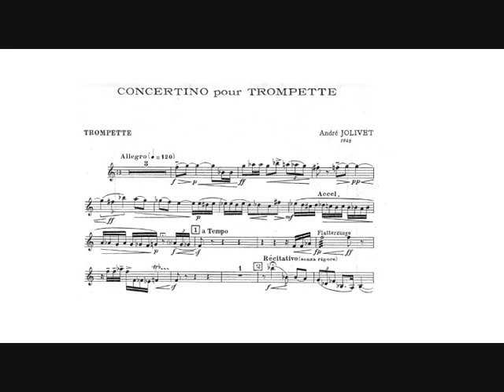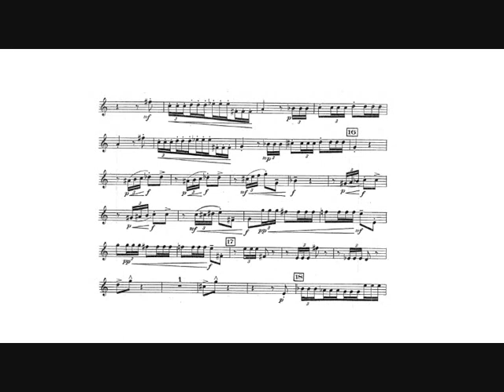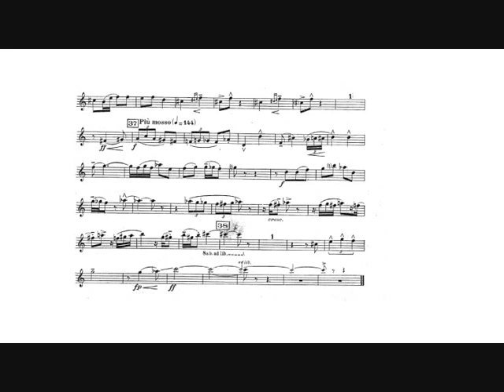André Jolivet: Concertino (Pierre Thibaud, trumpet)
André Jolivet: Trumpet Concertino for trumpet, piano and string orchestra, "Concours du Conservatoire National de Musique de Paris" (1948).

Pierre Thibaud, trumpet.
Gumma Symphony Orchestra.
Koji Toyoda, conductor.